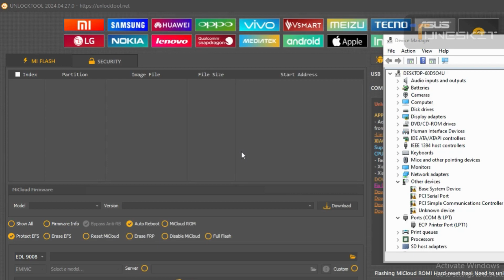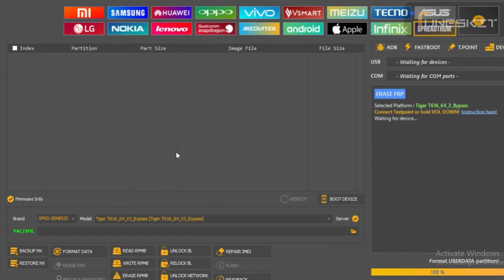Realme Note 50 RMX3834 FRP Bypass | Android 13 | Realme RMX3834 FRP Google Account Unlock 2024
Welcome to B Software YouTube Channel. This video is about Realme Note 50 RMX3834 FRP Bypass Android 13/14  | Realme Note 50 RMX3834 Bypass FRP Google Account Lock Android 13/14, Reset Not Working. TalkBack Not Working. New Method. New Security 2024

About This Video:
Realme Note 50 FRP Bypass Android 13
Realme RMX3834 FRP Unlock Android 13
Realme RMX3834 FRP Bypass Android 13
Realme Note 50 FRP Unlock Android 13
Realme RMX3834 FRP Bypass 2024
Realme Note 50 FRP Unlock 2024
Realme RMX3834 Bypass Google Account
Realme Note 50 Google Account Unlock
Realme RMX3834 Unlock FRP Android 14
Realme Note 50 Remove Google Account
Realme RMX3834 Unlock Google Account
Realme Note 50 Reset FRP Lock 2024

realme narzo 50 frp bypass android 12,all realme frp bypass android 13,realme
realme rmx3834 frp umt
realme rmx3834 frp unlock tool

b software
bsoftware